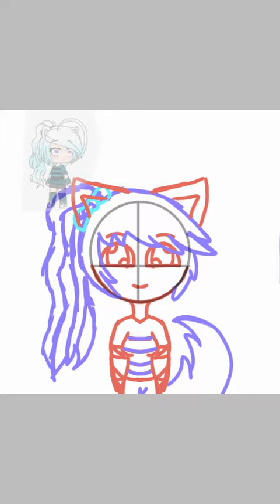For Sponge da GachaTuber !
Song: Nightcore- Happier